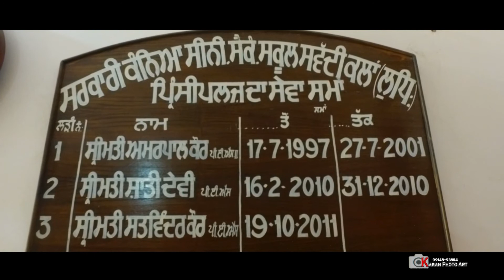Sowaddi kalan (Hero+91 9464696942)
Karmjeet Singh Toor (Hero)